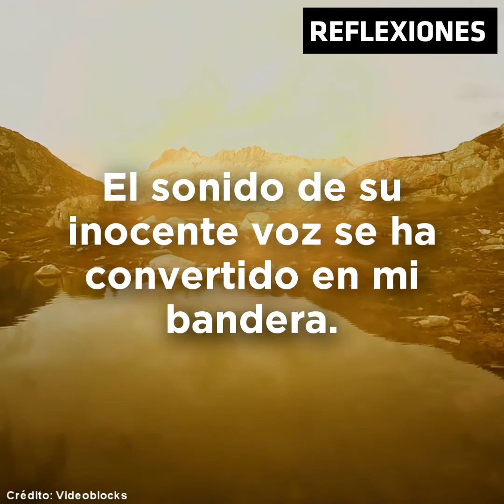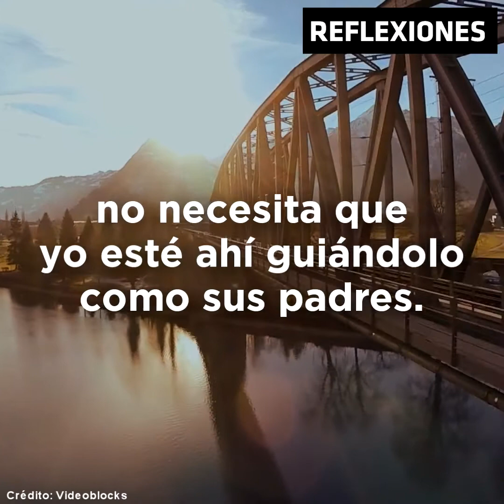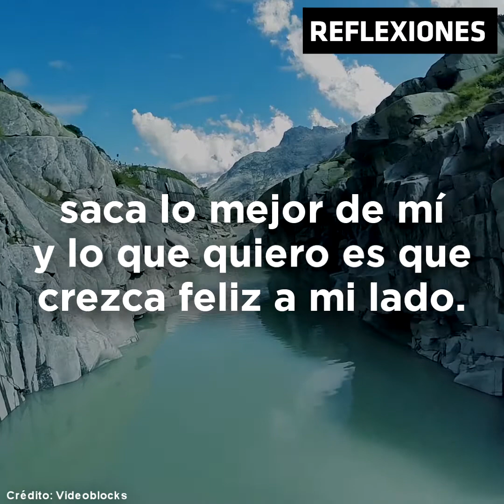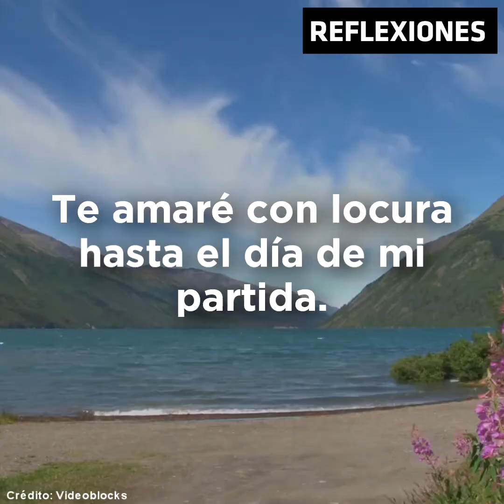Mi nieto, el pedacito de cielo que la vida me regaló...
Seas abuela o abuelo debes ver este vídeo.